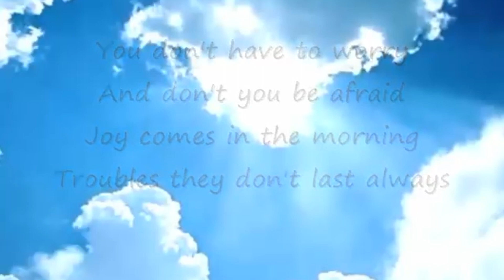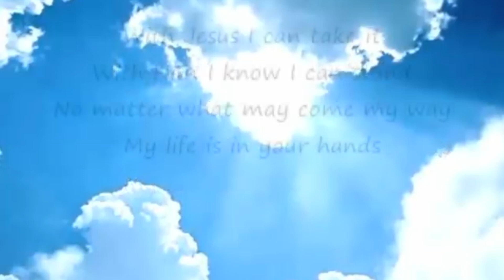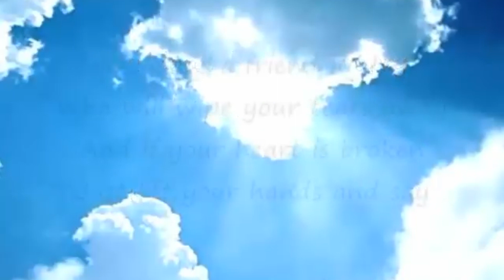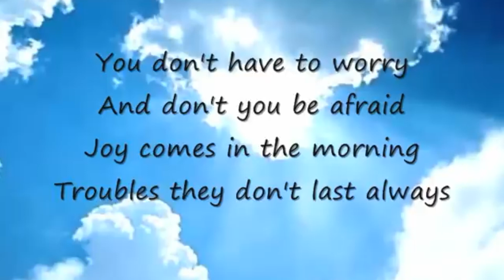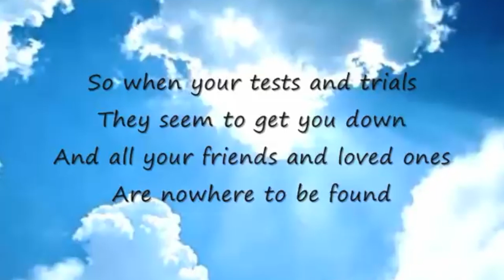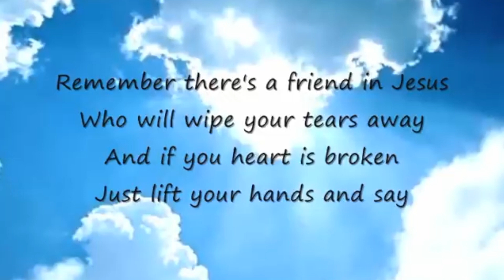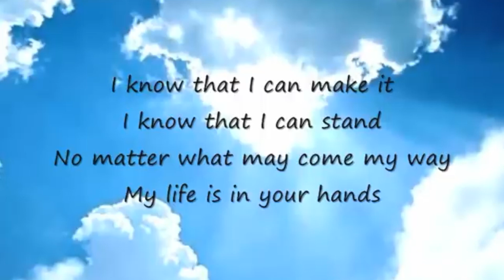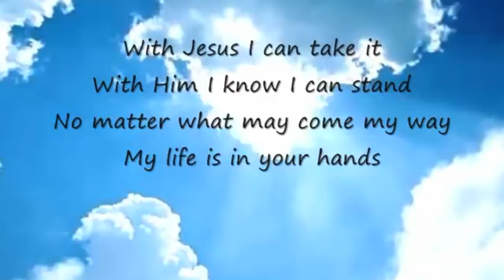ST PAUL'S AND NORWOOD CHARGE BIBLE STUDY MARCH 6, 2024